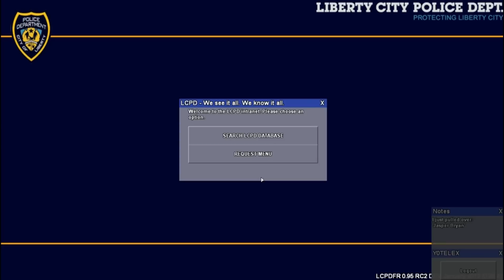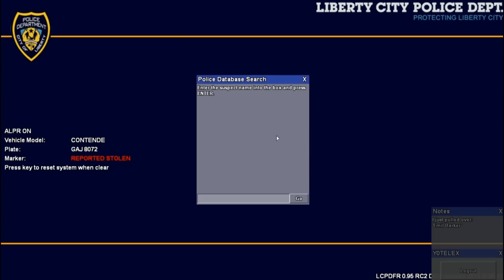LCPD:FR Kentucky State Police *Bonus Chase*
"Follow" me on Twitter for up to date information and insightful inspiration..

This episode hit's home with the Kentucky State Police & Lexington Police! Bonus chase at the end. Special thanks to Lccop on lcpdfr.com for the skins/uniform!

** The views and or actions in this video do not necessarily represent the views/opinions/and or actions of the agency or agencies used in this video. Remember it's just a game! **